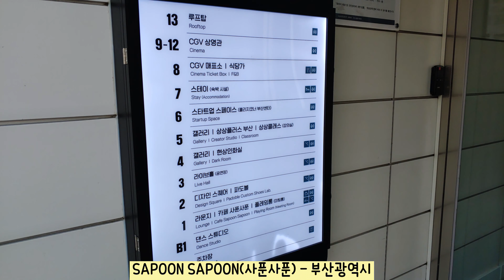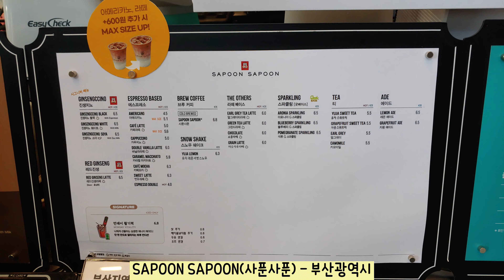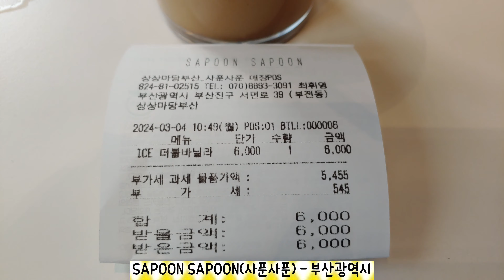2030.SAPOON SAPOON(사푼사푼) - 부산광역시(부산 카페)